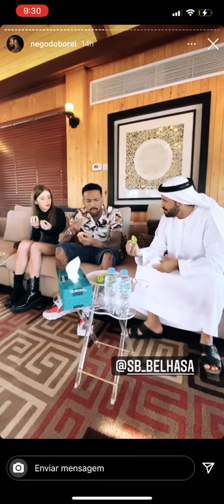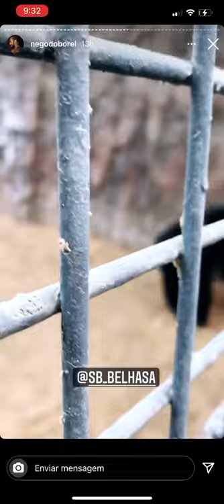Nego do Borel em Dubai